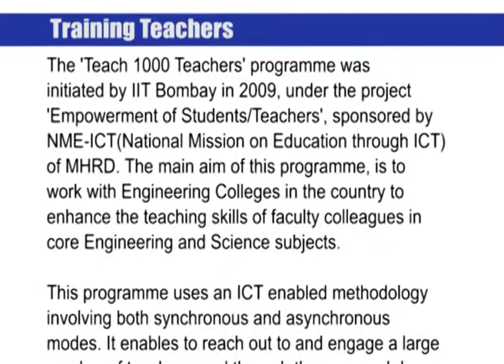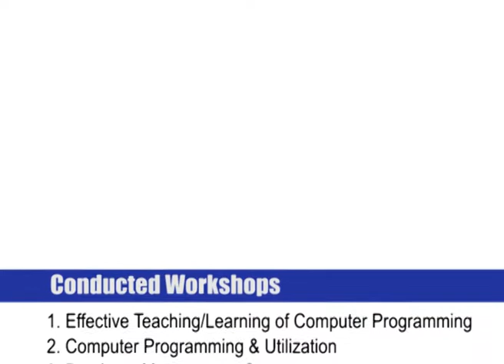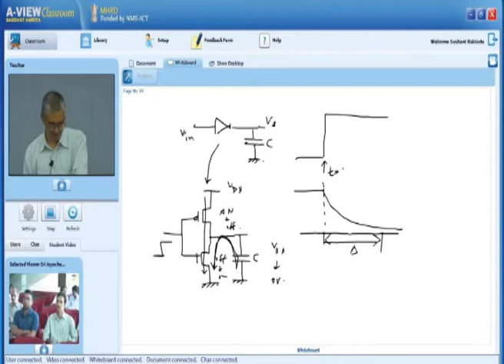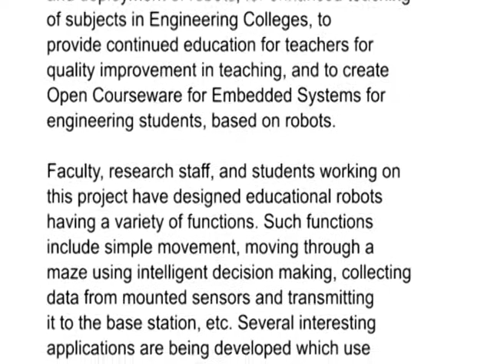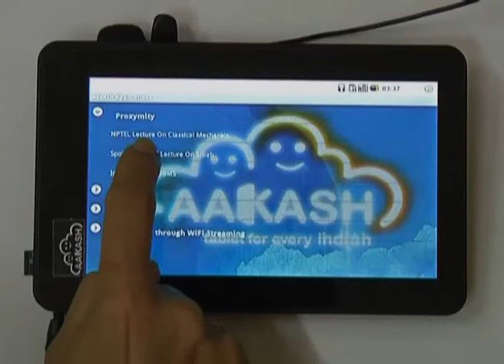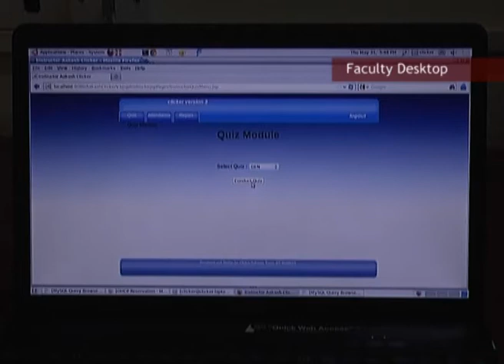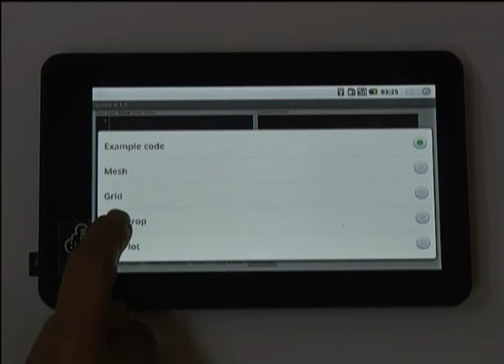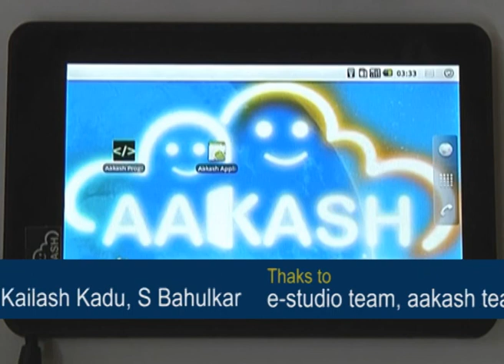Scaling quality education using Technology - Two exciting projects at IIT Bombay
IIT Bombay has developed a unique methodology to scale up teacher training programs. Under 'Train 1000 teacher' workshops, we enroll up to 1000 teachers for a single workshop conducted at multiple Remote Centers (RCs). Lectures are delivered from IIT Bombay, and the tutorials/labs are conducted at RCs by local workshops coordinators, who themselves are earlier trained at IIT Bombay. In coming months and years, we propose to conduct many workshops under the new banner 'Train 10,000 teachers'. We propose to extend this approach to train school teachers, as also teachers of other colleges.

About 3 months ago, in April 2012, the Institute was entrusted with the Aakash project, for empowerment of teachers of engineering colleges. In this short period, we have selected and ordered an upgraded version of the tablet, and have developed some useful applications. After properly testing the sample tablets received so far, we will deploy these in our Remote Center colleges. Students and teachers in these colleges, as also in IITs and other Institutes, will collaboratively develop open source applications and contents. These will be include contents in Indian languages as well.

This film gives some details of these two projects.

We hope that the creative talent of thousands of talented people across the country, which will be unleashed through these efforts, will contribute significantly to the national aspiration of providing quality education to all.

- Prof Deepak B Phatak